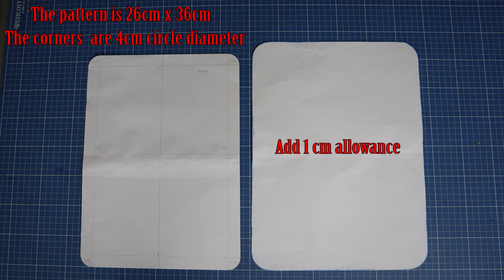How to make a backpack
The fabric is waterproof Gore - Tex